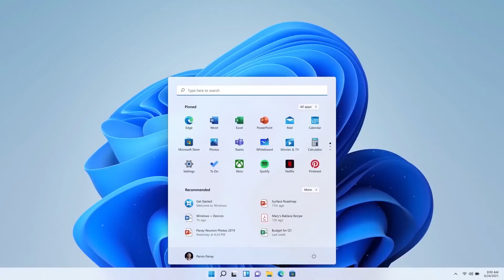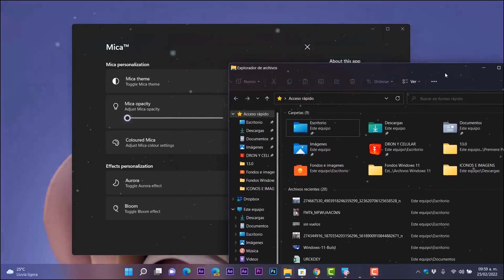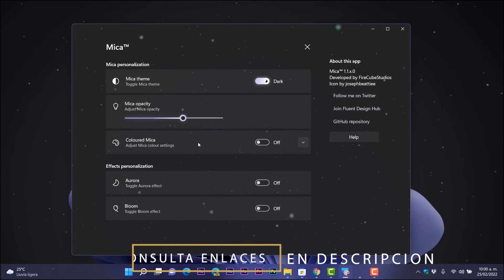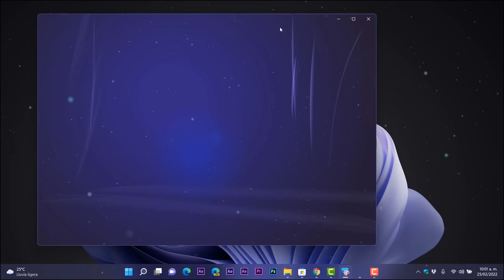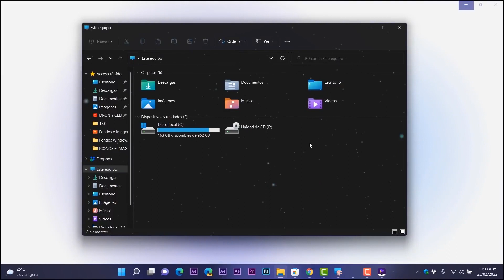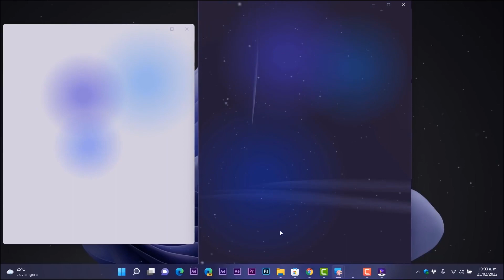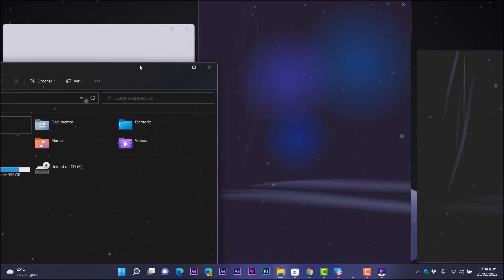⚡INSTALA YA! Nuevo EFECTO MICA en Windows 11 / MEJORA el DISEÑO del SISTEMA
⭐Esta aplicación tiene como objetivo mostrar el efecto Mica a la perfección en toda la superficie de la aplicación con distracciones mínimas.

⭐Enlace desde la Microsft Store.